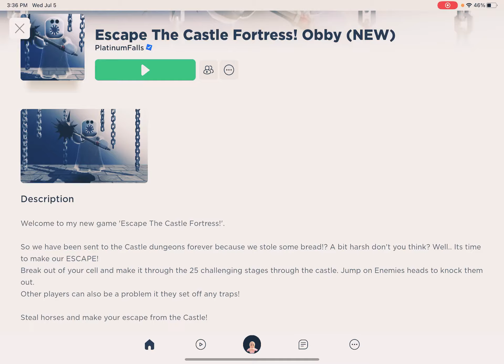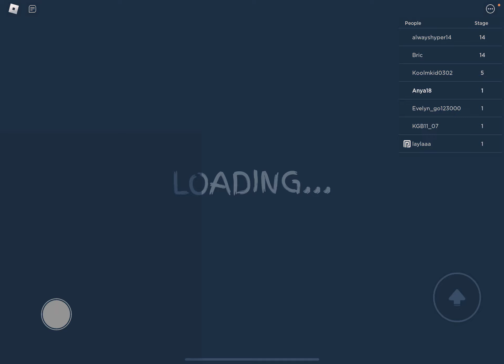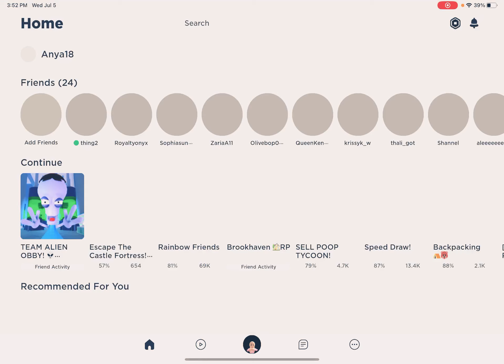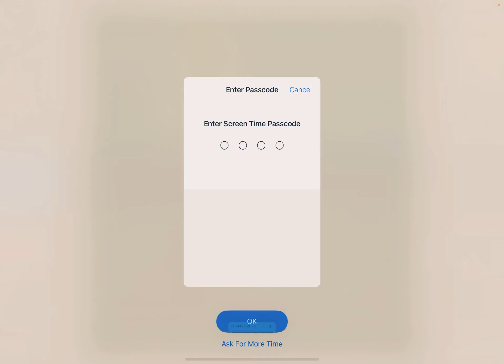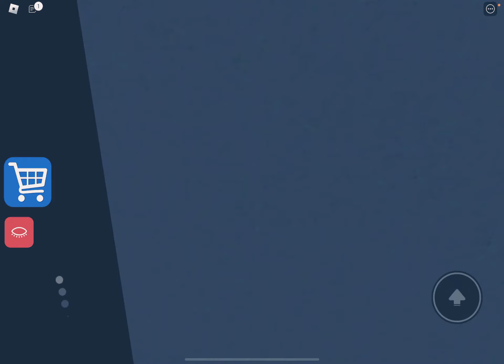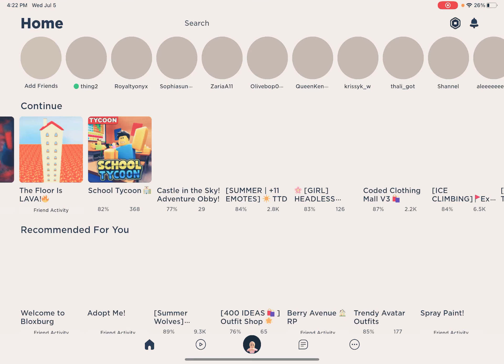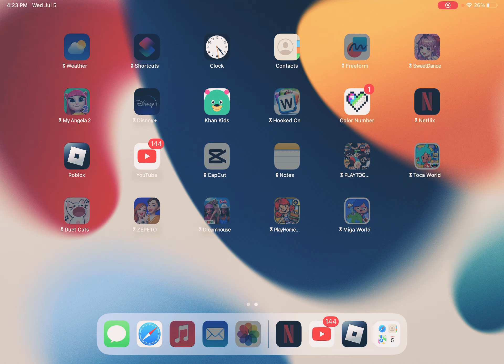July 5, 2023